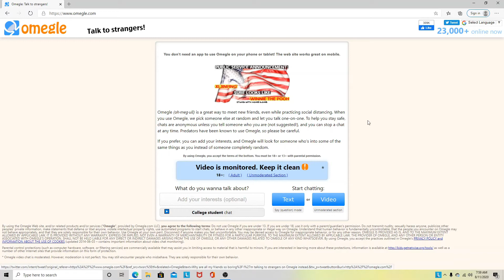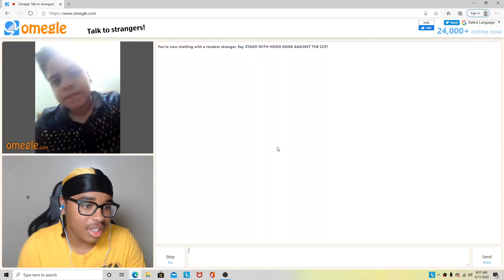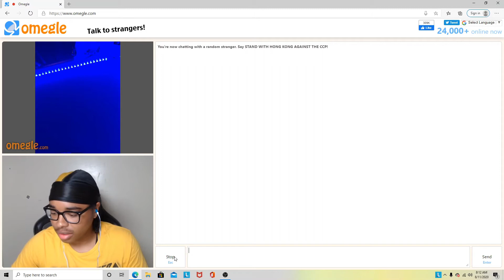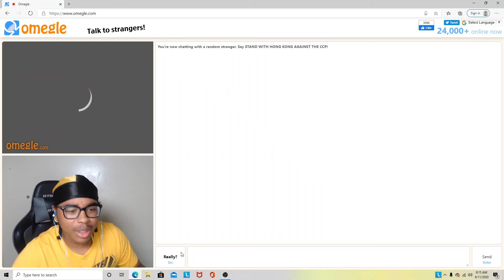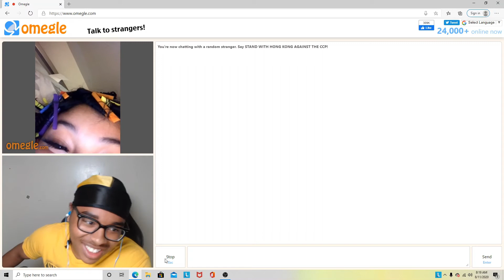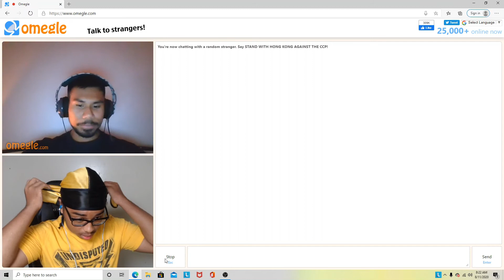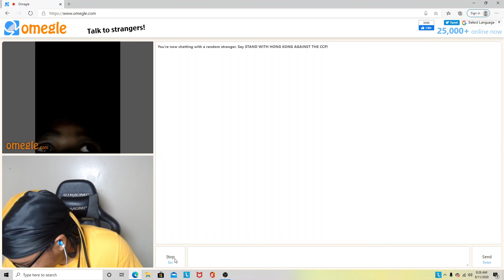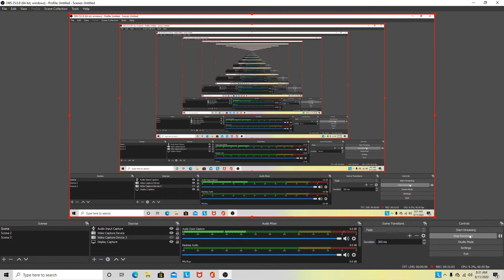ON THAT OMEGLE TING FAM